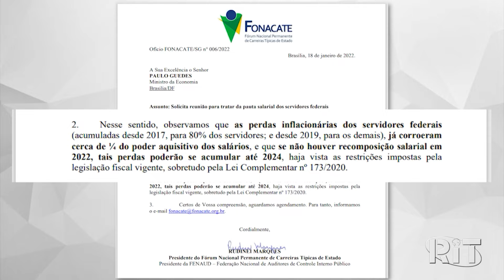Protesto de servidores: Fonacate avalia positivamente e não descarta greve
Nesta terça-feira (18), o funcionalismo público realizou um protesto por reajuste salarial e reestruturação de carreiras para os funcionários. Uma greve dos servidores no início de fevereiro não está descartada.